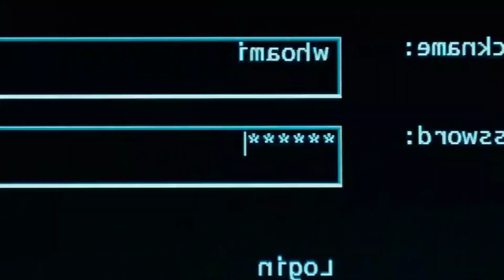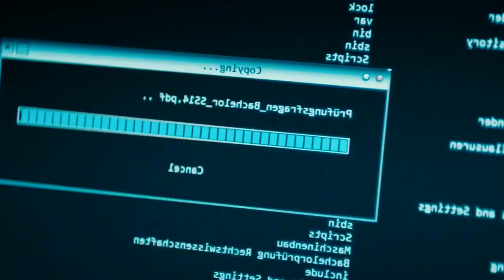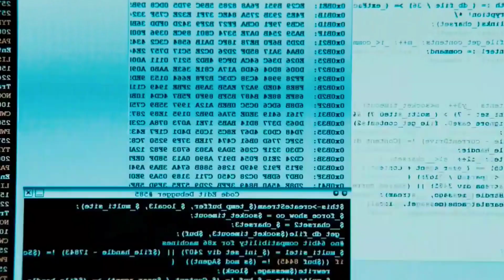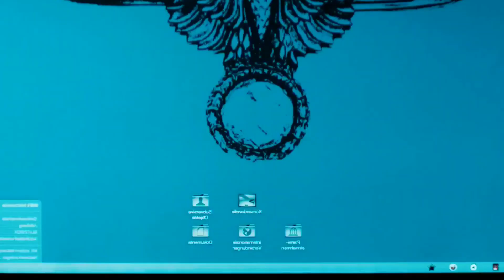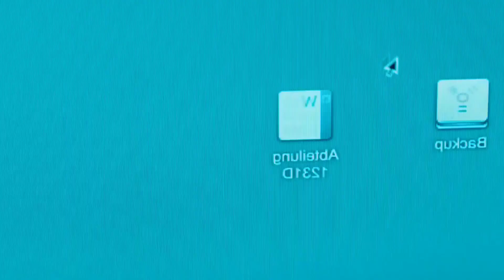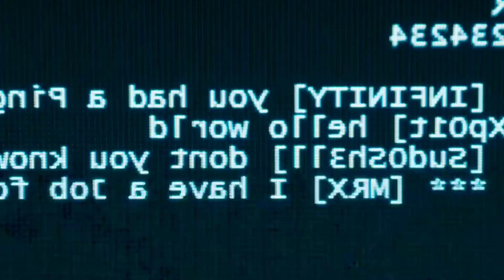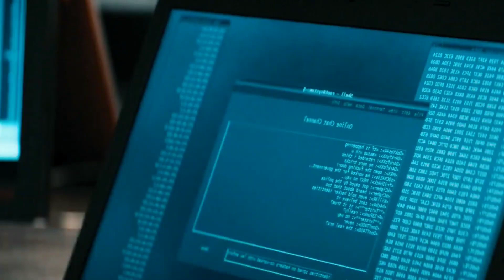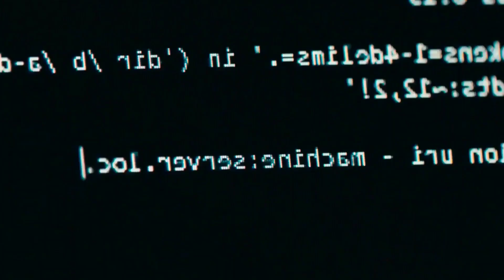هاكرز محترفين بيسرقوا البنوك وال( FBI) بيطاردهم ....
ملخص فيلم   who am I

عشان تشوفوا كل جديد 💛

تلخيص فيلم who am I
ملخص فيلم
ملخصات افلام
ملخص في اتنين كلام
فيلم اجنبي
فيلم 2018
افلام 2020
افلام 2021
افلام 2022
افلام اجنبي
فيلم اكشن
فيلم رعب
ملخصات
ملخص فيلم
فيلم اجنبي
افلام اکشن
تلخيص افلام اجنبي
تلخيص اكشن
ملخصات اجنبي
ملخص فيلم اكشن
افلام الماني
المانيا
هاكرز
اختراق
افلام اجنبي اكشن
افلام اجنبي
افلام اجنبيه ملخصه
افلام الاكشن
اكشن مصري
فيلم كامل مترجم
افلام رعب جديدة مترجمه 2022
افلام زومبي
زومبي
فلم فل خميس
الحارس الشخصي فيلم
الإمارات
الكويت
قطر
البحرين
السعوديه